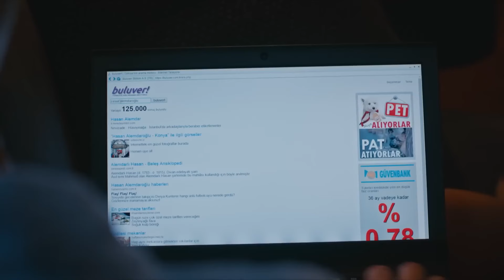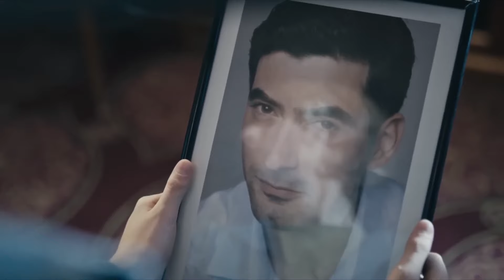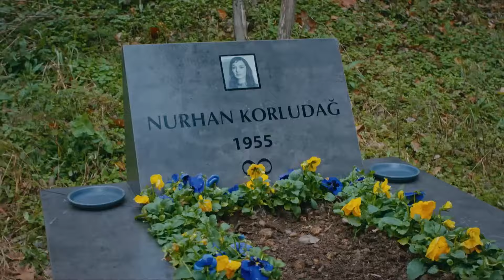Waiting to See You, Waiting to Hear Your Voice - Brave and Beautiful in Hindi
Waiting to See You, Waiting to Hear Your Voice - WAITING BY THE WINDOW

ब्रवे एंड ब्यॉटीफूल | Brave and Beautiful

Seasons: 1
Episode: 32
Genre: Romance, Drama, Thriller
Language: Hindi Dubbed
Language: हिन्दी
Country: Turkey
Channel: Star TV
Director: Ali Bilgin
Production: Ay Yapim
Producer: Kerem Catay
Screenplay: Ece Yorenc

Cast
Cesur Alemdaroğlu: Kıvanç Tatlıtuğ
Sühan Korludağ: Tuba Büyüküstün
Tahsin Korludağ: Tamer Levent
Fügen Alemdaroğlu: Tilbe Saran
Mihriban Aydınbaş: Devrim Yakut
Korhan Korludağ: Erkan Avcı
Bülent Aydınbaş: Serkan Altınorak
Cahide Korludağ: Sezin Akbaşoğulları
Adalet: Nihan Büyükağaç
Kemal: Fırat Altunmeşe
Şirin: Irmak Örnek
Salih: Okday Korunan
Banu: Gözde Türkpençe
Reyhan: Işıl Dayıoğlu
Hülya: Zeynep Kızıltan
Necla: Cansu Tünedir